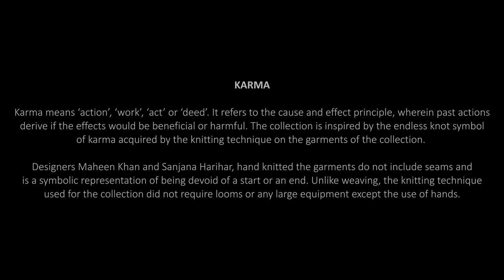Karma | Curator | JD Annual Awards 2019 | JD Institute Bangalore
Designers Maheen Khan and Sanjana Harihar’s collection “Karma” was inspired by the endless knot symbol of karma acquired by the knitting technique on the garments of the collection.
Karma means ‘action’, ‘work’, ‘act’ or ‘deed’. It refers to the cause and effect principle, wherein past actions derive if the effects would be beneficial or harmful. Karma symbolizes endless knots interlinking of cause and effect of the karmic cycle that continues eternally. The composition of this cycle represents a balanced harmony. Hence, the designers knitted the yarns with their bare hands that symbolized karmic features and the free ends of the yarns were attached that looked like there was ‘no start or end’.
The garments were hand knitted using chunky woolen yarn with polyester blend with a
12 – 20mm thickness and weigh 250gm per skein. The range symbolizes the features of karma such as infinite knots, eternal, intertwined line, loops and what goes around comes around. Since, the woolen yarns were not stitched they are multi-purpose in nature. The knots can be removed and knitted into a sweater, a blanket or a scarf. Moreover, the yarns are in its primary stage which can be further converted into thinner yarns. The garments were hand knitted by the designers and represent infinity, which does not have a start or an end and does not include seams. Unlike weaving, the knitting technique used for the collection did not require looms or any large equipment except the use of hands.